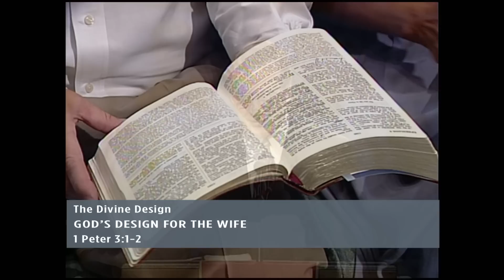Adrian Rogers: Build An Intimate Marriage - God’s Divine Design (1 Peter 3)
The marriage relationship is meant to be the most intimate of all human relationships. But in order to build lives together as husband and wife, we need to build on a solid foundation. In this message, Adrian Rogers explains God’s divine design for marriage.

Beginning 0:00
Sermon Introduction 1:39
1. God's Design for the Wife 3:44
2. God's Design for the Man 12:57